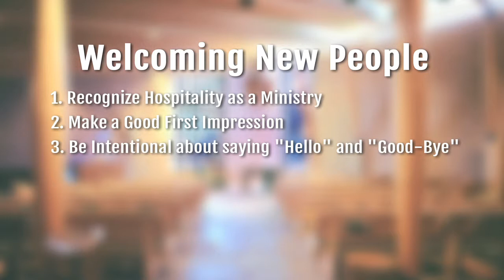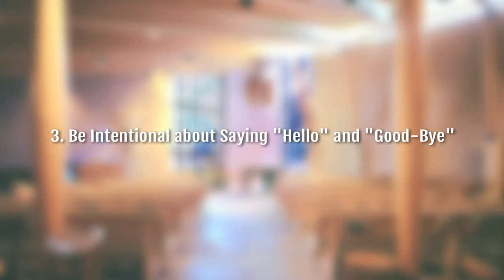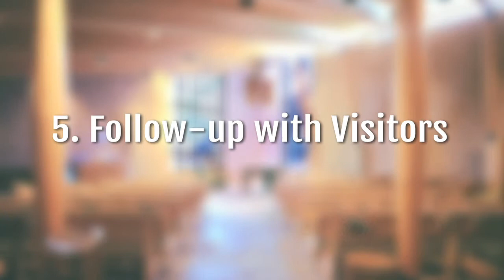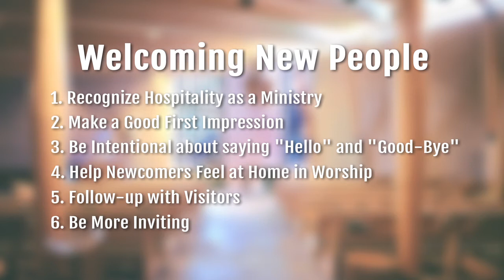Fr. David Peck talks about "Welcoming New People"